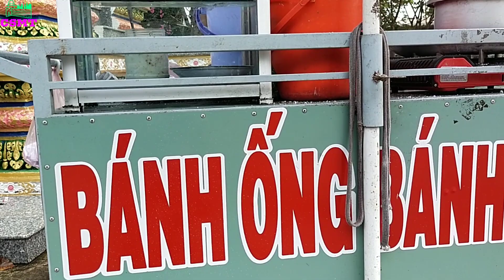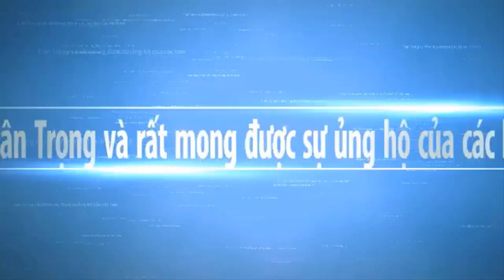Cành Tựơng Đông Nghẹt Ngày Lễ Tại Chùa SamRong Sóc Trăng 2022 | Cuộc Sống Miền Tây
Ngày mới xin chúc quý cô chú anh chị vui vẽ.và cùng xem video Chùa Sam Rong Tượng Phật lớn nhất miền tây Sóc  trăng hôm nay . Hy vọng sẽ mang đến cho các bạn những hình ảnh đẹp nhất, với nét đặc trưng của những con người mièn tây quê em. Các bạn có xem video, xin thông cảm bỏ qua nếu có gì đó không hay.